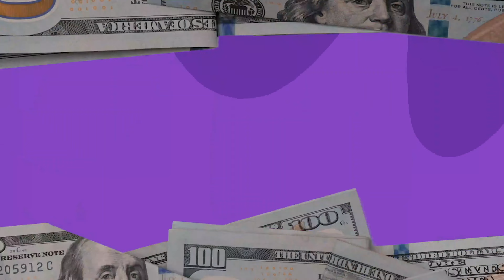LIL BOOZILLA "' Gang Business" | SHOT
DIRECTOR : MARLEY DON